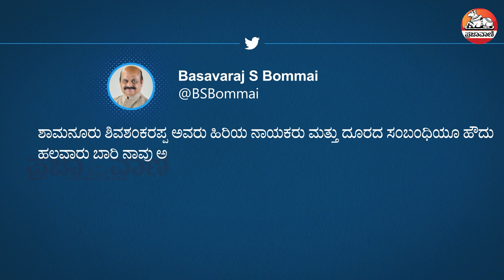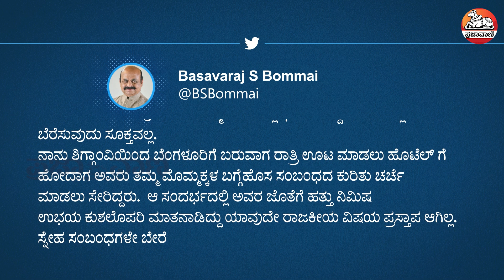ಪ್ರತಾಪ್ ಸಿಂಹ ಎಳಸು : ಹೊಂದಾಣಿಕೆ ರಾಜಕಾರಣದ ಚರ್ಚೆಗೆ ಸಿಎಂ ಗರಂ |Siddaramaiah Outrage Against Prathap Simha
ಕಳೆದ ವಾರವಷ್ಟೆ ಅರ್ಕಾವತಿ ಹಗರಣದ ಕೆಂಪಣ್ಣ ಆಯೋಗ ವರದಿ ಬಗ್ಗೆ ತನಿಖೆ ಮಾಡದೆ ಇರುವುದು ನಮ್ಮ ಸರ್ಕಾರದ ತಪ್ಪು ನಮ್ಮ ಪಕ್ಷದಲ್ಲೂ ಹೊಂದಾಣಿಕೆ ರಾಜಕಾರಣ ಇದೆ ಎಂದು ಬಿಜೆಪಿ ರಾಷ್ಟ್ರೀಯ ಪ್ರಧಾನ ಕಾರ್ಯದರ್ಶಿ ಸಿಟಿ ರವಿ ಹೇಳಿಕೆಯ ಬೆನ್ನಲ್ಲೇ ಪ್ರತಾಪ್ ಸಿಂಹ ಅವರ ಹೊಂದಾಣಿಕೆ ರಾಜಕಾರಣ ಹೇಳಿಕೆಯ ಕಿಚ್ಚು ರಾಜ್ಯ ರಾಜಕಾರಣದಲ್ಲಿ ಸಾಕಷ್ಟು ಚರ್ಚೆಗೆ ಕಾರಣವಾಗಿದೆ
ಯೂಟ್ಯೂಬ್ ಚಂದಾದಾರರಾಗಿ: Youtube.com/Prajavani
ತಾಜಾ ಸುದ್ದಿಗಳಿಗಾಗಿ: Prajavani.net ನೋಡಿ
ಫೇಸ್‌ಬುಕ್‌ನಲ್ಲಿ ಲೈಕ್ ಮಾಡಿ: Facebook.com/Prajavani.net
ಟ್ವಿಟರ್‌ನಲ್ಲಿ ಫಾಲೋ ಮಾಡಿ: Twitter.com/Prajavani